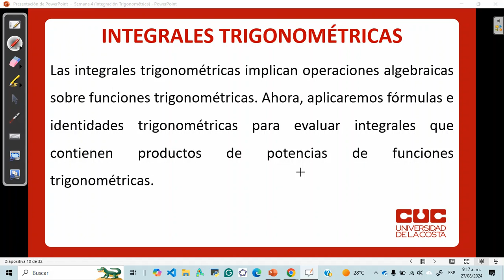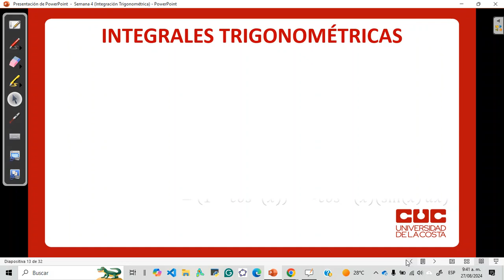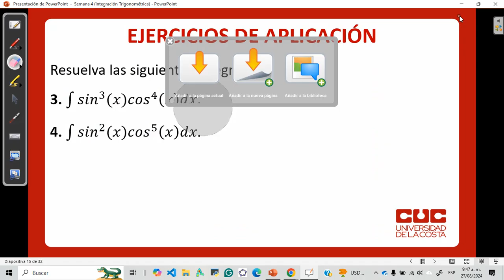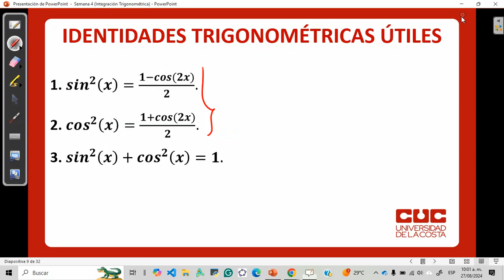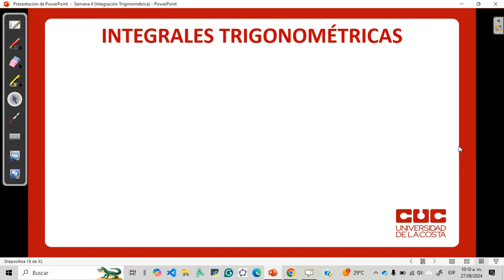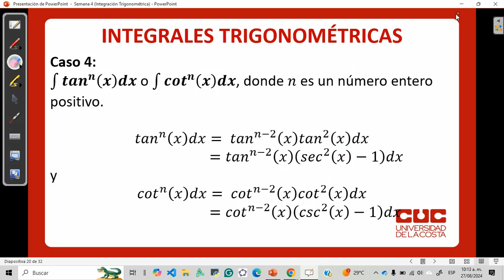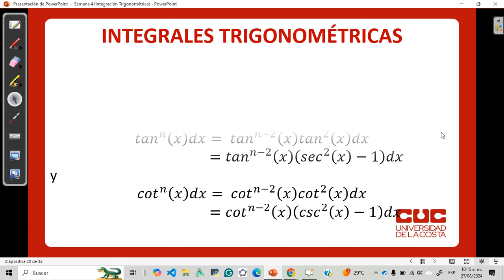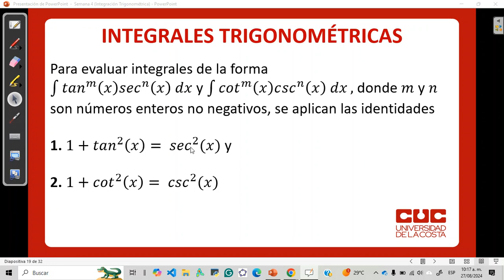Integrales Trigonométrica Parte 1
En esta sección continuamos con el estudio de las integrales trigonométricas parte 1. Ejercicios de Aplicación